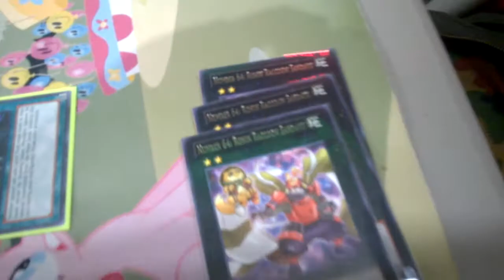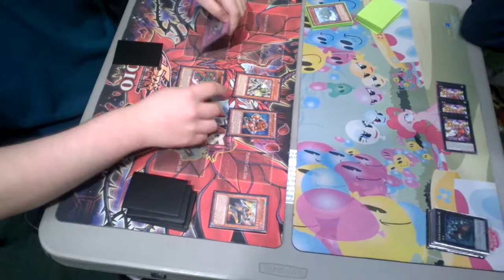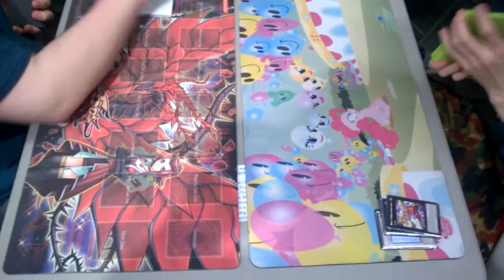Raccoons vs Inzektors Game 2